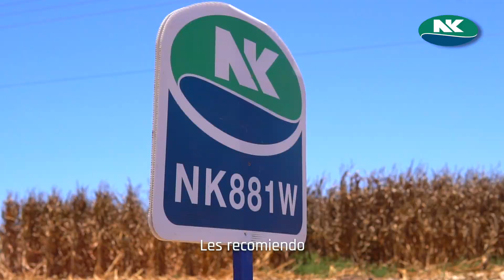Testimonio de Innovación Juan Eliezer de Jesús Lemus con NK Semillas | Siembra y cosecha del NK881W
El productor Juan Eliézer tomó la decisión de sembrar innovación junto a NK Semillas y nuestro híbrido NK881W.
¿El resultado? Buen potencial de germinación, sanidad y un rendimiento de 15.3 TON/HA.😱
¡El resto te lo cuenta él mismo, en este nuevo video!